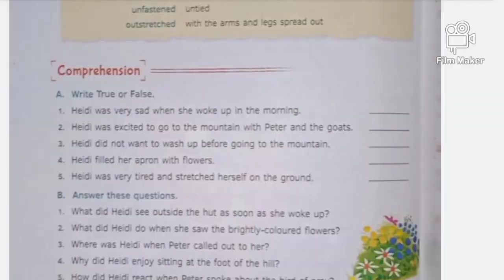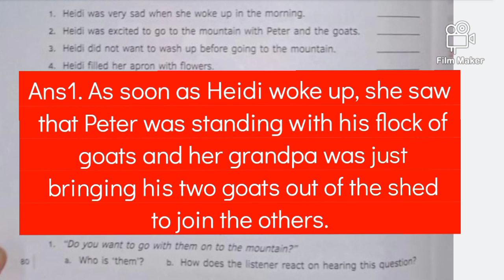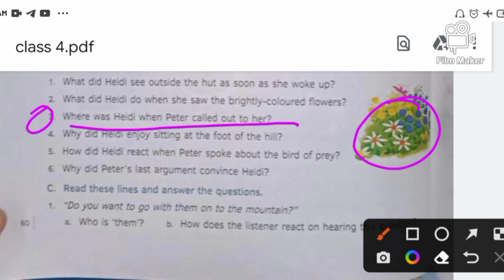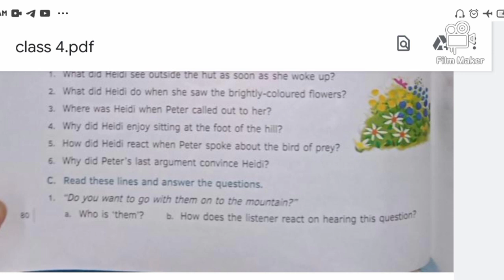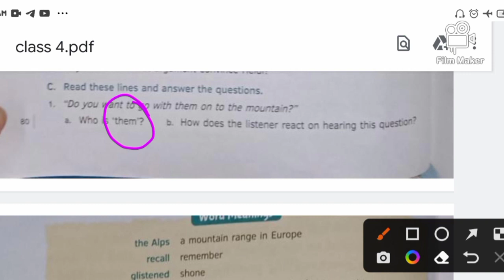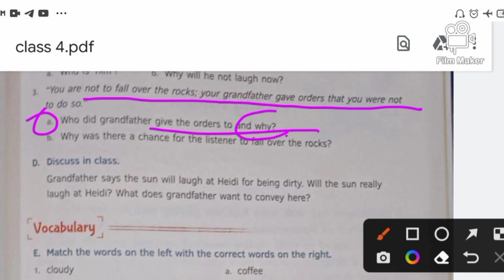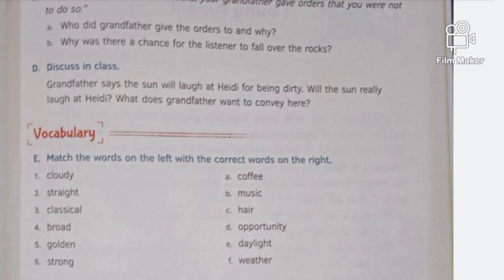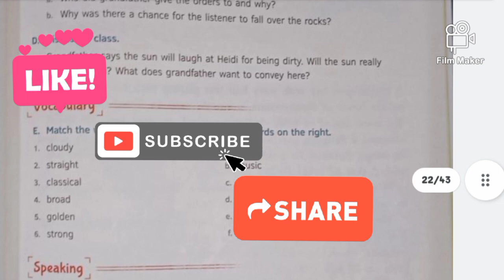Out with the goats । chapter 11 । exercise work and questions answers ।Class 4 English